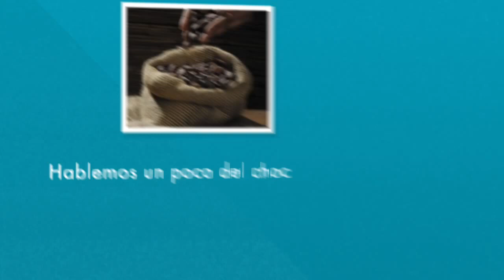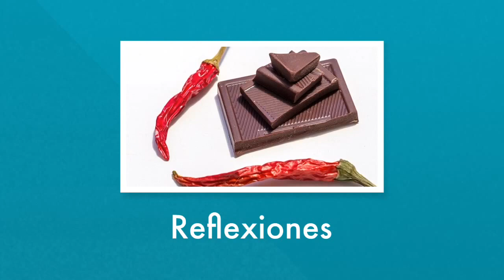Descubre las Propiedades y Sorprendentes Beneficios del Chocolate para tu Salud | lo que Debes Saber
Sumérgete en el fascinante mundo del chocolate y aprende sobre sus propiedades y beneficios para la salud en este video informativo. Exploraremos los componentes nutritivos del chocolate, sus efectos positivos en el bienestar mental y físico, así como consejos para disfrutarlo de manera equilibrada. Conoce cómo el chocolate puede ser parte de una dieta saludable y mejora tu comprensión sobre este delicioso manjar. ¡Acompáñanos en este viaje chocolatoso y descubre las maravillas que este regalo de la naturaleza tiene para ofrecer!